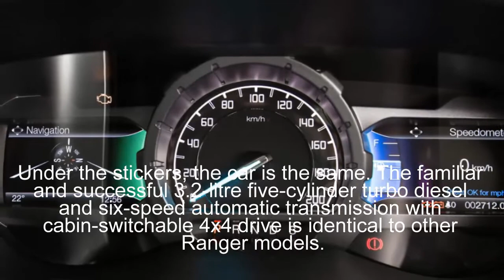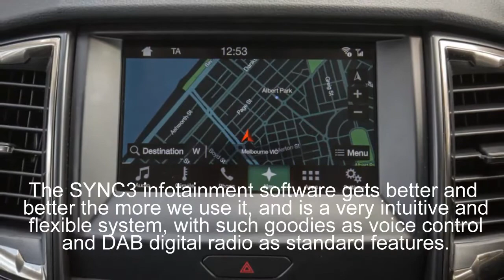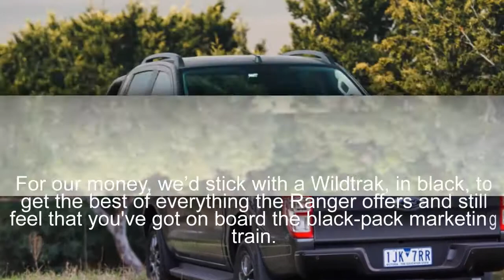New Car: 2017 Ford Ranger FX4 review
Ford gets out the black paint for the special edition Ranger FX4. But do stickers and blacked out trim make any meaningful difference?

Everyone loves a special edition. You know, the same thing that you can usually buy but with some extra goodies and a funky name thrown into the mix to help seal the deal.

For the most part, nothing crucial changes, and a ‘sticker pack’ special offers some common accessories for a ‘less than if you bought them yourself’ bundle price.

It is as close to a win/win that buying a new car should ever get.

The manufacturer wins by shifting more stock of vehicles and accessories, and by giving an existing model a marketing leg up. You win by getting a better deal, and did I mention stickers?

Ticking the box sees you F-Truck kitted out with an electronic locking rear differential, hill descent control, off-road tuned front shock absorbers, underbody protection, and, naturally, some stickers.

The thing is, an XLT Ranger, on which the Australian FX4 variant is based, already comes with much of that hardware (hill descent and locking rear differential), so the trim pack is a little different.

For a $3425 premium over the XLT, the FX4 scores new 18-inch alloy wheels, black trim elements including roof rails, grille, sports bars, rear bumper, side steps and door handles, plus leather seats, and, you guessed it, some stickers.

That means the tech-equipped FX4 is $125 more expensive than the Wildtrak, and offers nothing fundamentally different to the lower grade XLT. The fact that I have made the occasional shift-key typo and entered FX4 as FX$ while writing this up, now seems a little more subconscious than accidental…

On the FX4, the tailgate becomes a blackout panel with the R A N G E R lettering and FX4 logo cut through to reveal the paint colour. Along the side, black and white outline stripes and FX4 branding adorn the lower doors with the bonnet again featuring a blackout motif.

Under the stickers, the car is the same. The familiar and successful 3.2-litre five-cylinder turbo diesel and six-speed automatic transmission with cabin-switchable 4x4 drive is identical to other Ranger models.

The SYNC3 infotainment software gets better and better the more we use it, and is a very intuitive and flexible system, with such goodies as voice control and DAB digital radio as standard features.

Some of the plastics around the screen, and lower part of the centre stack do feel a bit low rent and the interior can feel quite drab, with greys and blacks everywhere you look. If you want your interior to have a little more personality, then the Wildtrak and its orange stitching and highlights, might be a better proposition.

Around town, the electrically assisted steering makes the Ranger feel light and easy to manoeuvre, and as we’ve stated in other reviews, when it comes to highway touring, the big Ford is basically the best in the game.

It’s louder than an SUV, but quieter than you expect a ute to be. We regularly see 9L/100km touring consumption too (close to Ford’s claim of 8.7L/100km).
The FX4 is limited though, with only 2200 examples being produced, so you have that to lord over your other Ranger-owning friends if nothing else.

We’ve no doubt these will all sell, and that Ranger will continue to top the sales charts irrespective of the difference the 2017 Ford Ranger FX4 brings to the table.

For our money, we’d stick with a Wildtrak, in black, to get the best of everything the Ranger offers and still feel that you've got on board the black-pack marketing train. That is, until Ford comes up with a properly special, special edition, or standout new variant of the Ranger to really create a stir.